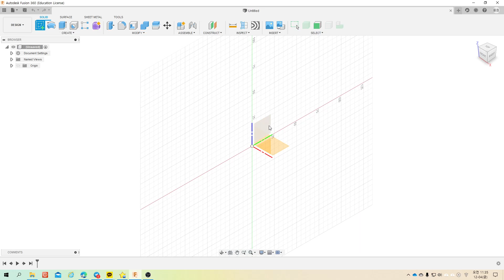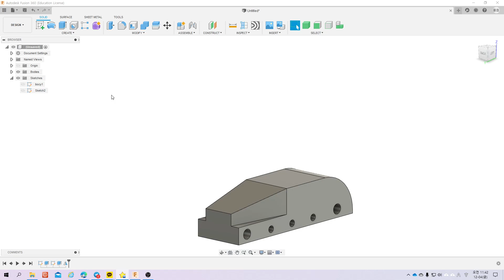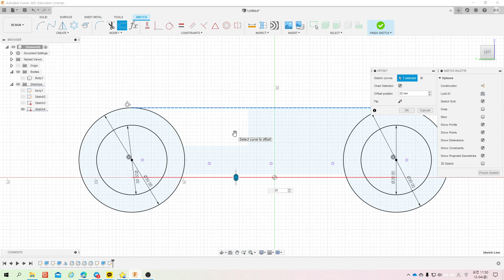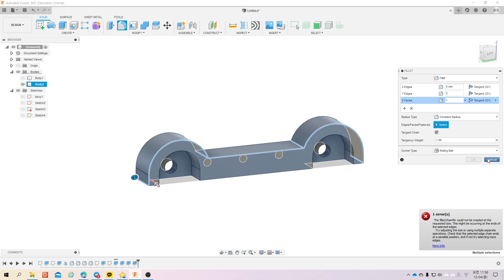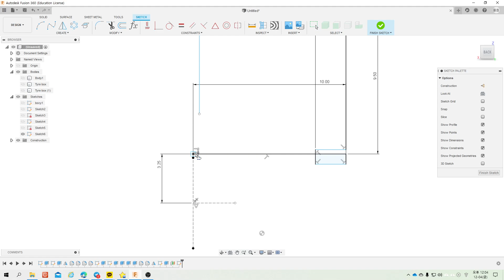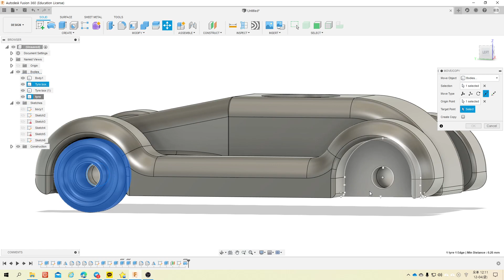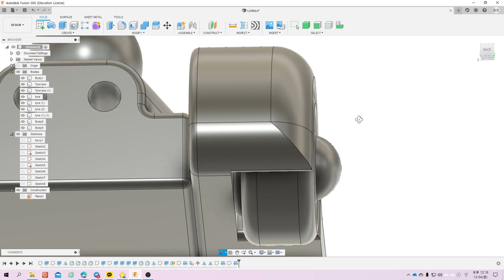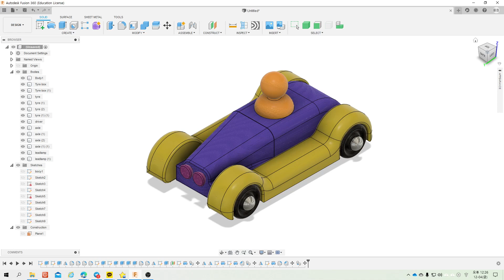Fusion360_Automobile toy